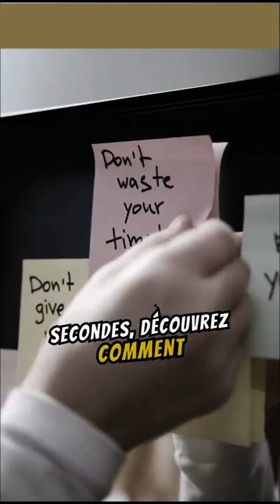Les citations de Taha-Hassine FERHAT: "Le savoir"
Les citations de Taha-Hassine FERHAT: "La vie est un chemin parsemé d'embûches mais jalonné de bonheurs fugaces." Une citation de Taha-Hassine FERHAT